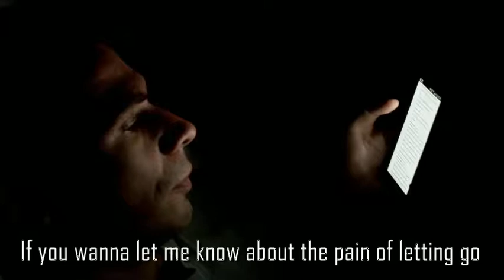I Would Like That by Matt Vollmer